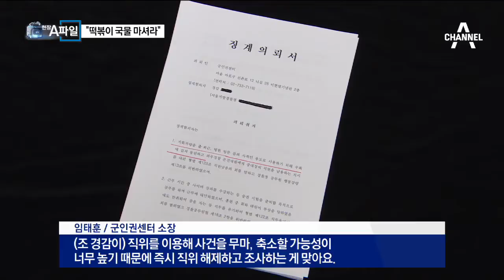“떡볶이 국물 마셔라”…주차장 불 대피 소동